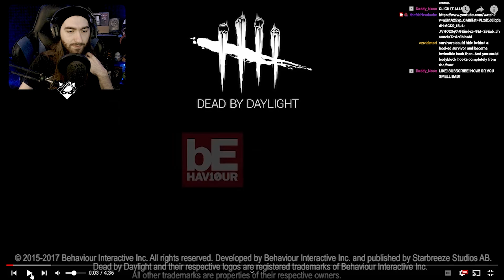PEOPLE PLAY THIS??? | Bran Reacts to ToxicShinobi "Let's Play Nostalgic DBD"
ATTRIBUTION:
►Video Song: Home by White Bat Audio